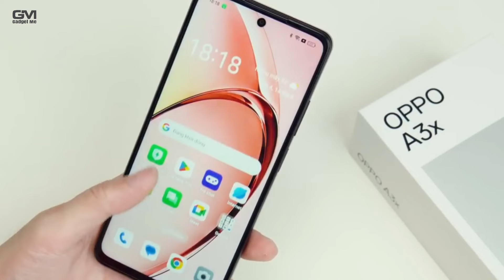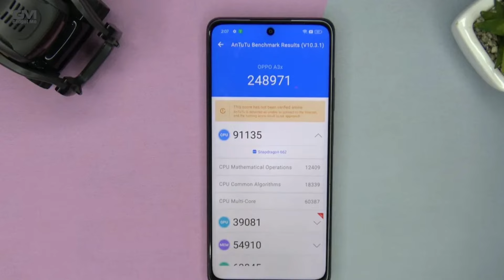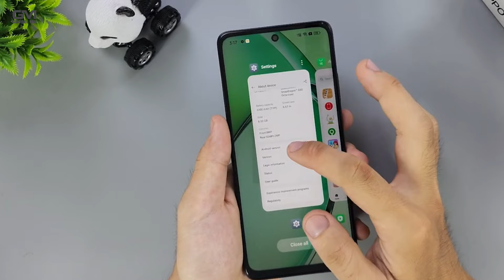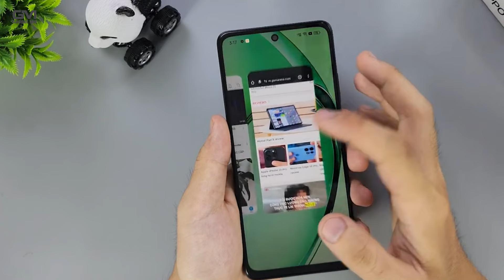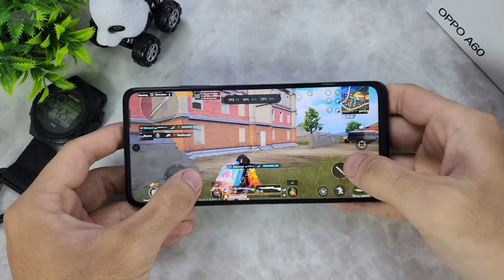MURAH, TANGGUH!! Kelebihan Dan Kekurangan Oppo A3x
Oppo A3x ini merupakan ponsel murah di Indonesia, di banderol dengan harga 1.5 jutaan, Oppo A3x ini menawarkan beberapa kelebihan, diantaranya Tahan Banting.